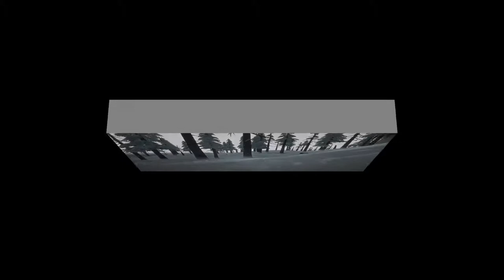Let's Play: The Long Dark Wintermute (Story mode) - Episode 25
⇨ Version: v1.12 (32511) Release